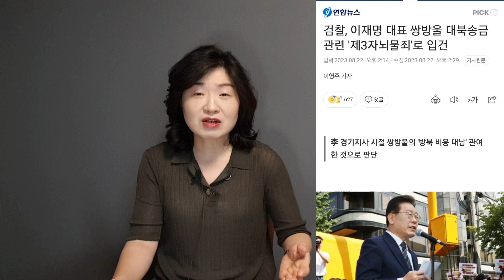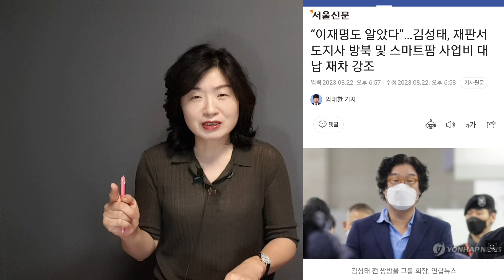이재명 '대북송금' 피의자 전환! 국가보안법 위반도 추가해야!